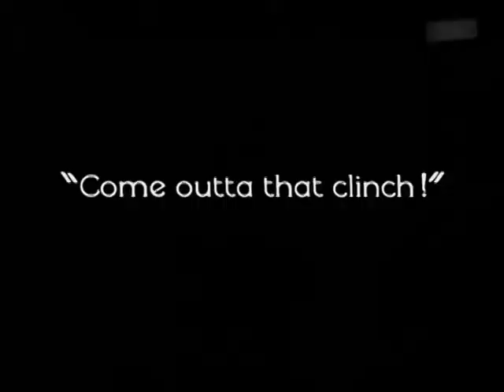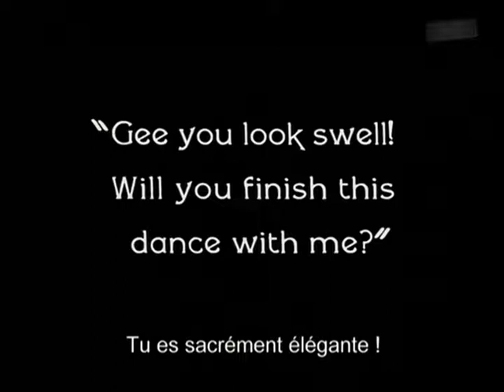SO THIS IS LOVE 1928 Shirley Mason, William Collier Jr., Johnnie Walker FRANK CAPRA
Jerry McGuire (William Collier Jr.) is a dress designer in love with shop-girl Hilda Jenson (Shirley Mason). But the problem is that prizefighter Spike Mullins (Johnny Walker) is also in love with Hilda. Jerry, undaunted by the obvious fact that , physically speaking, is no match for the bull-like Spike. Jerry Takes a few boxing lessons and, aided by Hilda, who deliberately overfeeds Spike before the big fight between the two rivals.